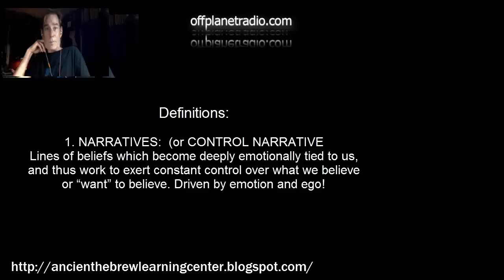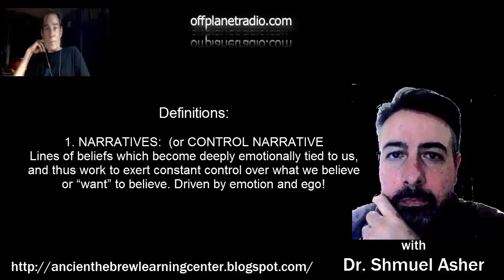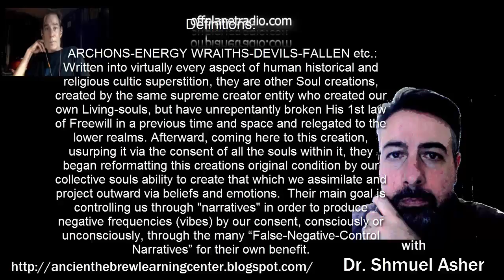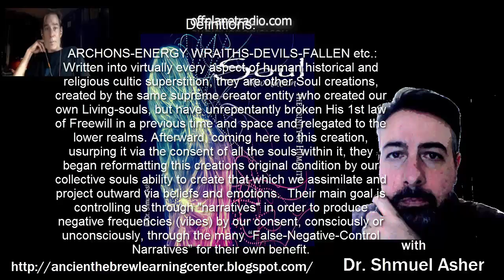TriUnity Series with Dr. Shmuel Asher- Episode 2: A.I., Archons, and the Flat Plane Creation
In Episode 2, we begin to unfold, through some definitions, a current news story from Business Insider on  a report by Bank Of America-Merrill-Lynch: "There's a 20%-50% chance we're inside the matrix and reality is just a simulation" .

As we discover from the book, "Soul Revolution, the Archon's trick is to convince us of THEIR reformatted creation, (Holoverse), for the sole reason, or more accurately, the “Soul reason”, in order to convince all people/souls by some reasoning that we all must allow ourselves/consciousness/souls to be removed from these physical bodies and uploaded into a new “created space” for our long expected “ascension”. Or should we call it a RAPTURE event?

We then begin to delve into the problems of a massively moving sphere planet vs. a flat plane creation space.